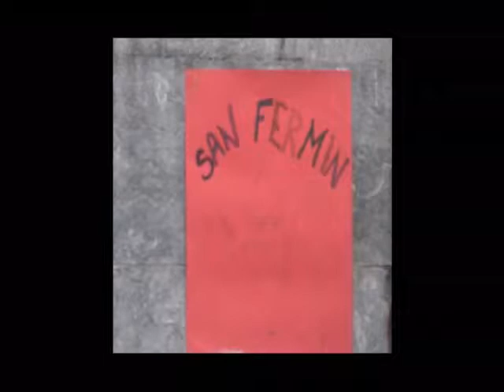San Fermin txiki